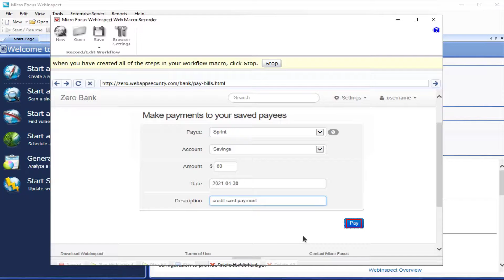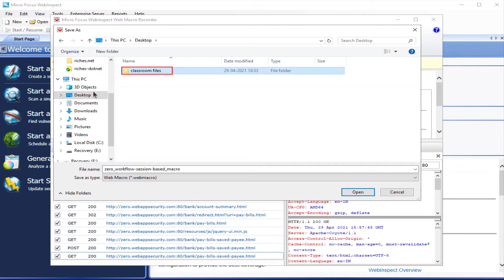Create a Session-Based Workflow Macro in WebInspect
Watch this video to learn how to create a session-based workflow driven macro in Fortify WebInspect.